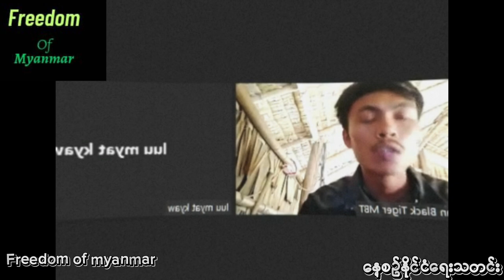အညာမှာ တစ်ဖွဲနဲ့ တစ်ဖွဲ့ မတည့်ဘူး ဒါပေမယ့် အရေးကြုံလာရင်အကုန်ဝိုက်ကူကြတာ ဗိုလ်မိုက်ခဲ